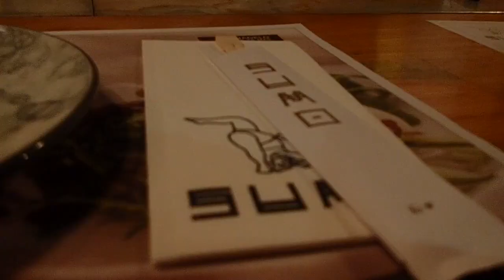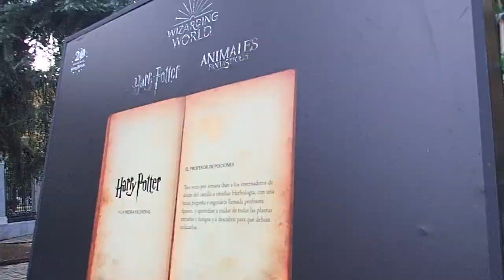Madrid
A weekend in Madrid with the other swedish ones